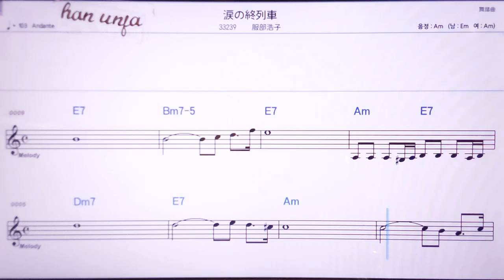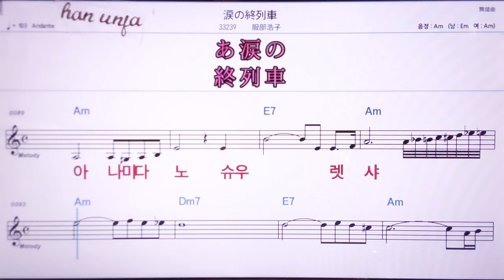💖나미다노슈우렛샤/핫또리히로코 👍MR,노래방, 악보, 코드,Karaoke With Sheet Music